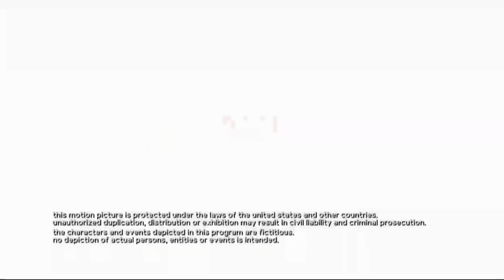Chicago Med 4x05 Promo "What You Don't Know" (HD)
Chicago Med 4x05 "What You Don't Know" Season 4 Episode 5 Promo - When things become complicated, Will is forced to lie to Natalie. Ethan and April find out some compromising information about Emily's boyfriend and Ava is unsure of what to do with a patient who is refusing treatment.

Chicago Med 4x05 Promo/Preview "What You Don't Know"

» Watch Chicago Med Wednesdays at 8:00pm on NBC
» Starring: Nick Gehlfuss, Torrey DeVitto, Yaya DaCosta, Colin Donnell, Oliver Platt